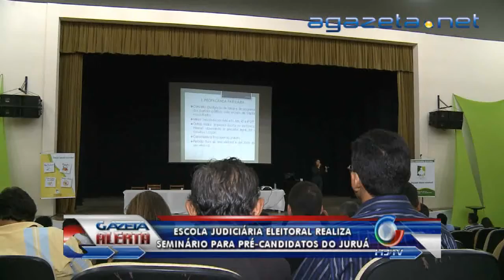Escola judiciaria eleitoral realiza seminário para pre-candidatos do Jurua 19-06-2012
Escola judiciaria eleitoral realiza seminário para pre-candidatos do Jurua 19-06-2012 💻Para mais informações, acesse